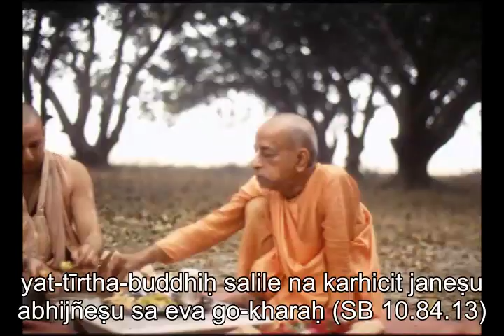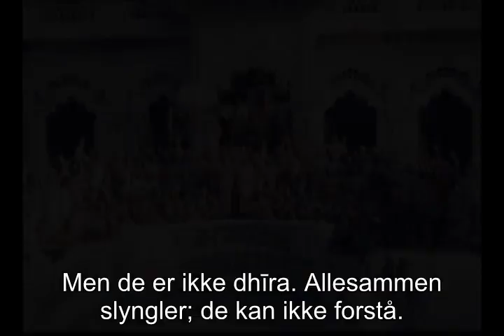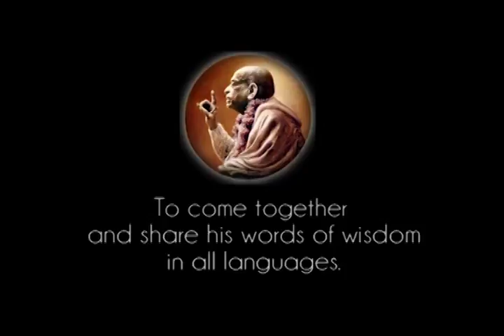Prabhupada 0745 Hvadenten du tror det eller ej, Krishnas ord kan ikke være forkerte